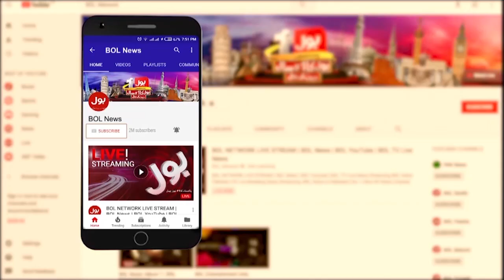Lahore Mein Current Lagnay Say Larka Jabahaq | Exclusive Video | Breaking News